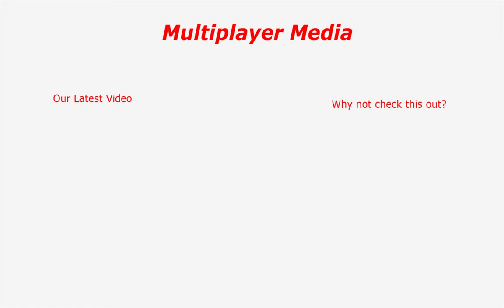Civilization VI Indonesia Playthrough Episode 13 (Gold From Lisbon!)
Please Leave suggestions in the comments section!
Civilization VI is a turned base video game and the sixth installment of the series.  In this play through, we attempt to lead the new Indonesian faction (From the autumn update and DLC) to victory on and island Plates map full of Asian and Pacific powers.  In this episode we make full use of our trade route with Lisbon!